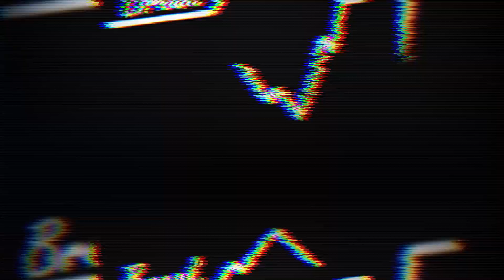¿Santa Claus es producto de Coca Cola? 🥤🤔 - Thomas Nast y el diseño original de Santa Claus 🎅🏻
Mucho se dijo en la época moderna que Santa Claus (o al menos su traje) era diseño de Coca Cola que lo introdujo como producto de marketing hace algunos años.
Sin embargo la empresa refresquera se basó en diseños realizados por el ilustrados Thomas Nast, quien fue el primero en dibujarlo ya hace más de un siglo.